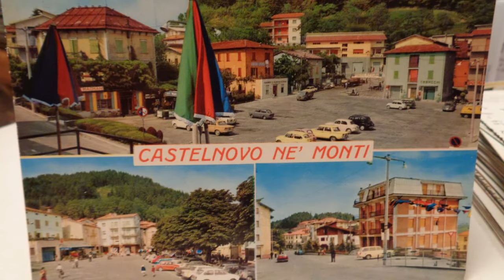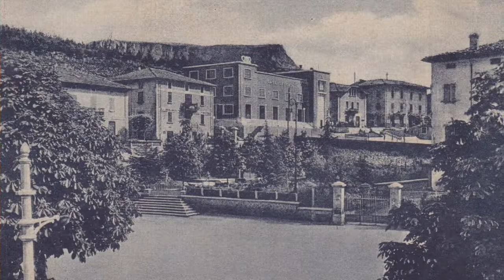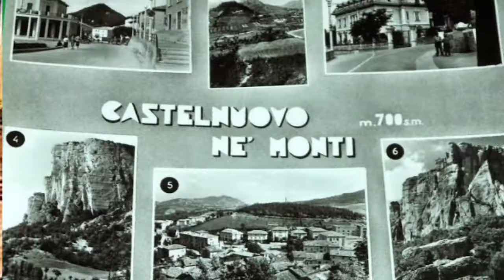Castelnovo Ne Monti (Paesi della Bella Italia)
Castelnovo Ne Monti (Reggio Emilia)
Foto di Castelnovo ne Monti, ieri e oggi